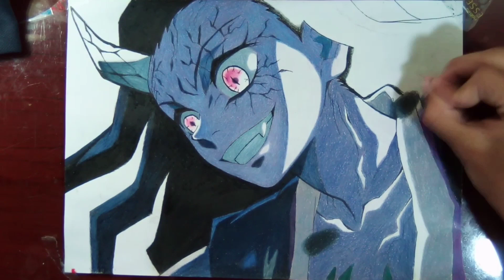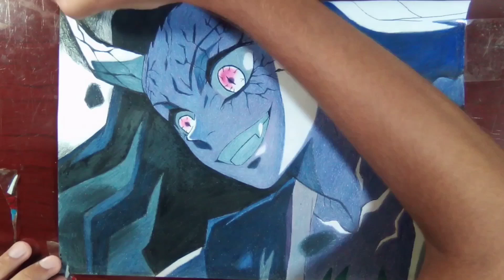Drawing NEZUKO KAMADO (speed drawing Demon Slayer) Drawing Anime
Oi pessoal, no vídeo de hoje vou esta
fazendo um Speed drawing da NEZUKO KAMADO do anime e Mangá (kimetsu no yaiba/Demon Slayer).
E nesse vídeo em Speed Drawing, vou mostrar detalhadamente cada passo a passo do desenho, desde o esboço até a coloração do desenho da Kamado Nezuko.

Deixa aqui nos COMENTÁRIOS Outros Desenhos que vocês querem ver aqui no CANAL😁👍

🔴POSTO VÍDEO NOS SÁBADOS OU NOS DOMINGOS AS 11:00!

🖍️Materiais/materials🖌️

🔹PAPEL/PAPER: Canson Bloco Layout A4 180g/m

🔹LAPISEIRA/AUTOMATIC PENCIL: Pentel Graphgear 500 0.7mm

🔹CANETA/PEN: Uni pin FINE LINE

🔹 LÁPIS DE COR/COLORED PENCILS: Faber Castell Eco lápis SuperSoft